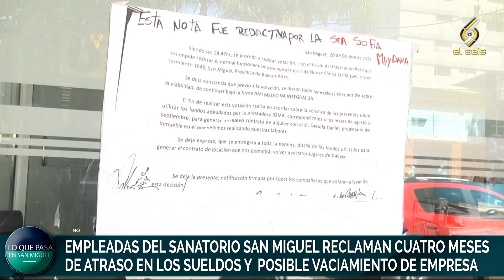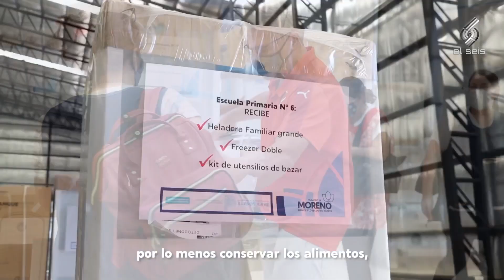MAS DE CUATRO MESES SIN COBRAR LOS EMPLEADOS DEL SANATORIO SAN MIGUEL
Un reclamo que lleva meses. Los empleados de este sanatorio - SAN MIGUEL - que tenia un convenio especial con IOMA. No le paga los sueldos a sus 150 empleados desde el mes de agosto 2022. Parece una apuesta al desgaste de los trabajadore quienes reclaman a la administradora Sofia Maydana, de manera desesperada, se ponga al dìa con el dinero adeudado.